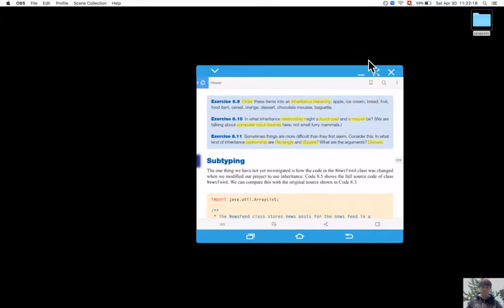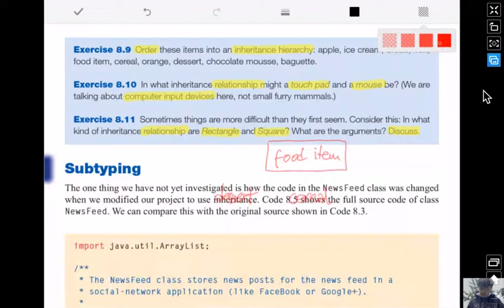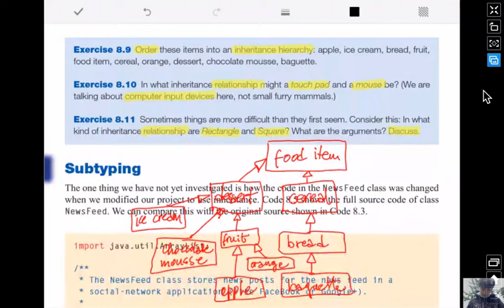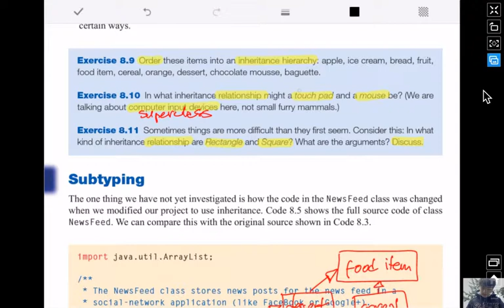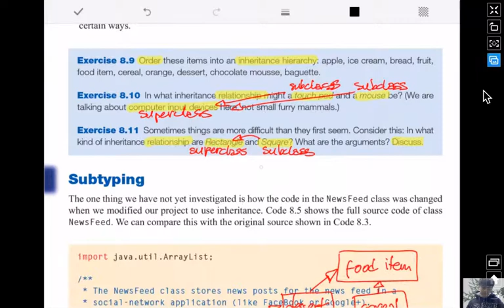Section 8.6. Advantages of inheritance (so far)